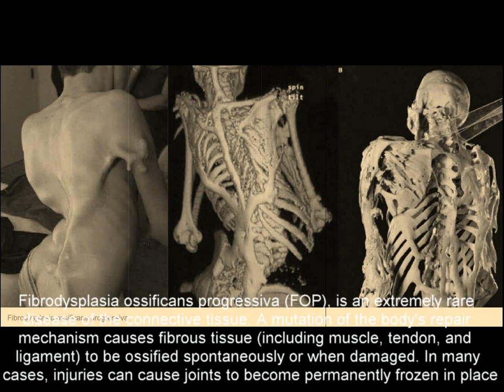Top 4 Diseases That Are Extremely Horrific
The list of the Top 4 Diseases That Are Extremely Horrific include these :

4. Microcephaly (the brain is unable to develop properly)
3. Hutchinson-Gilford Progeria (rapid aging)
2.  Polio (causes paralysis and muscle weakness)
1. Fibrodysplasia ossificans progressiva (FOP) (genetic disease)

Sound and Stock Sources:
Wikipedia.com
Song: